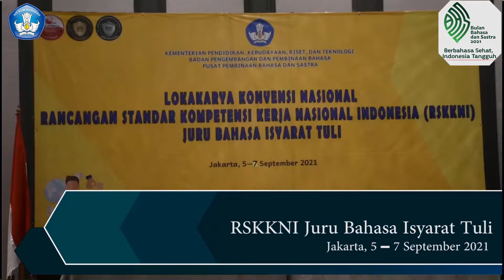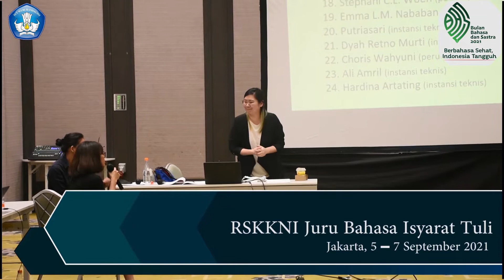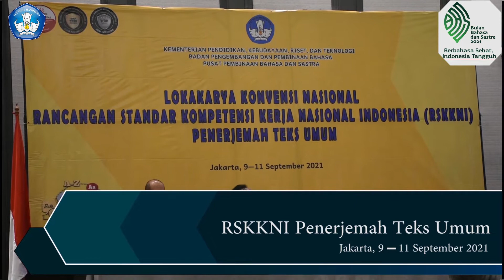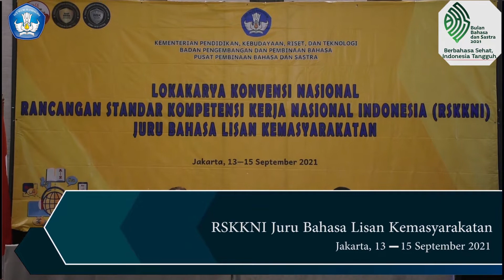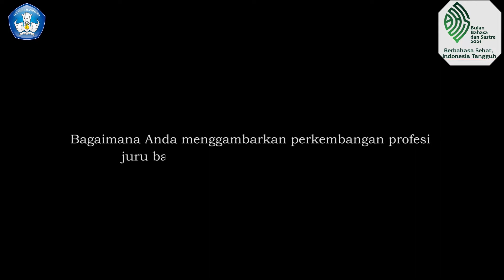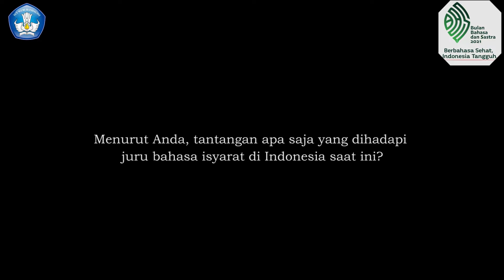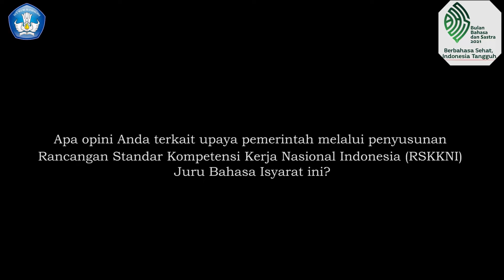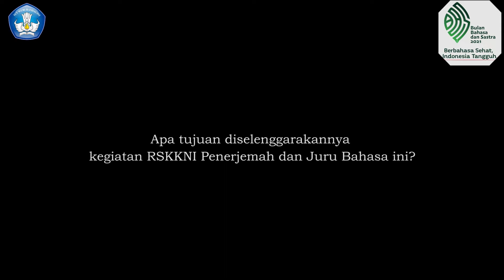Lokakarya Konvensi Nasional Rancangan Standar Kompetensi Kerja Nasional Indonesia (RSKKNI)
Halo SahabatBahasa dan SahabatDikbud.

Berikut adalah video kompilasi Lokakarya Konvensi Nasional Rancangan Standar     Kompetensi Kerja Nasional Indonesia (RSKKNI)  yang diselenggarakan pada tanggal 5--15 September 2021.

Acara RSKKNI ini meliputi
1. RSKKNI Juru Bahasa Isyarat Tuli
2. RSKKNI Juru Bahasa Isyarat Dengar
3. RSKKNI Penerjemah Teks Umum
4. RSKKNI Juru Bahasa Lisan Konferensi
5. RSKKNI Juru Bahasa Lisan Kemasyarakatan.